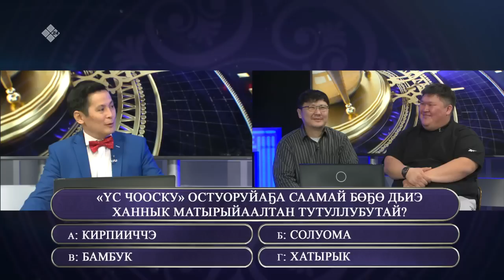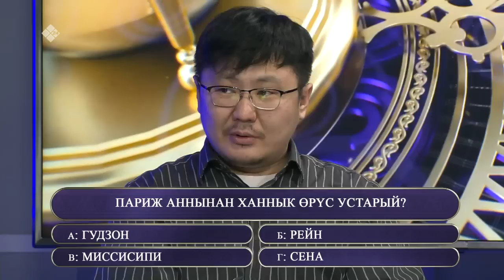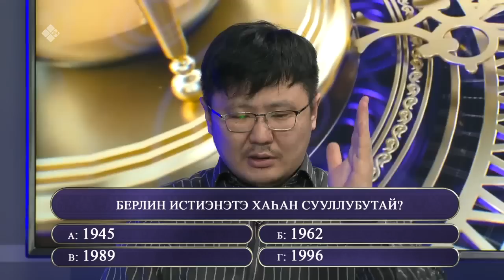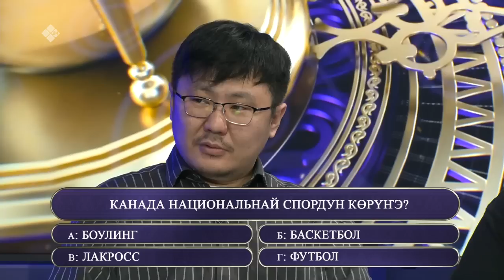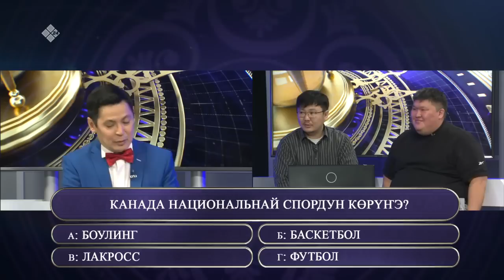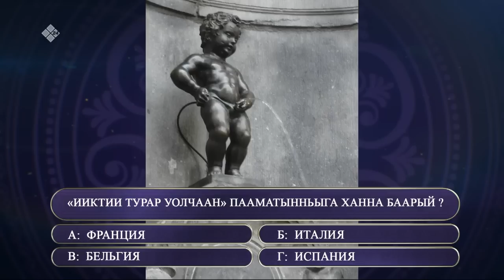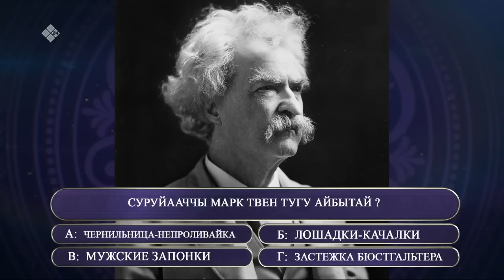«Өркөн өй» (14.04.23)